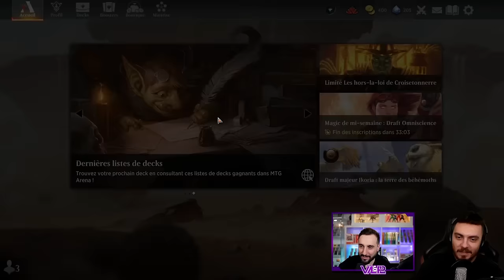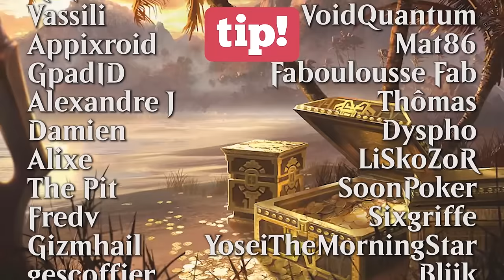ILS RECIDIVENT AVEC LE CRIME ! GRIXIS CRIME STANDARD OUTLAWS !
Annonces 00:00
Decktech 01:50
Gameplay 05:20